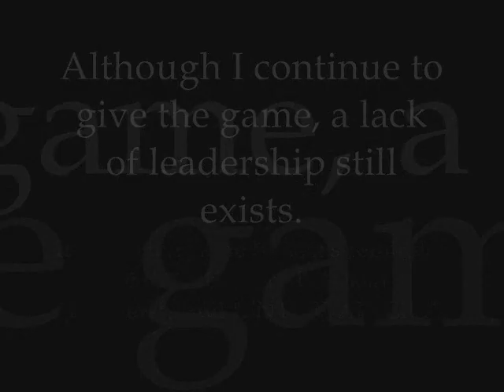"THE GRIFFMANN"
Sneak peak into studio of  "DJ HOLLYWOOD_GRIFF", one of the best kept secrets in the music/ entertainment industry to date!! Keep your eyes on this guy!! He is a well rounded package of production, mixing, and artistry all in one!!